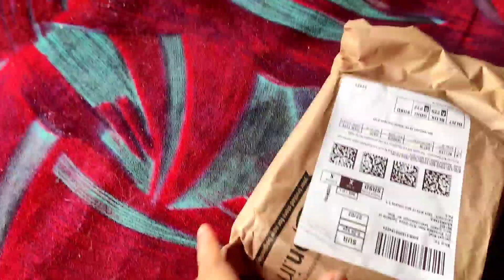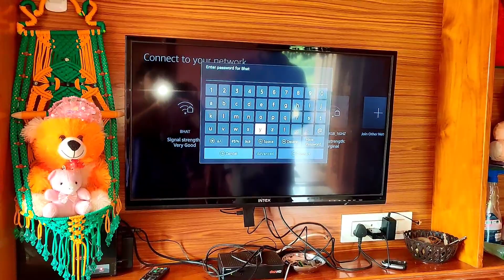ಸಿಂಪಲ್ಲಾಗಿ ಒಂದಿನ|Amazon ಲಿ ಏನೆಲ್ಲಾ products ತಗೊಂಡಿದಿವಿ ನೀವೇ ನೋಡಿ|Dailyvlogs|kannadavlogs|Shreevlogs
Product we use in our daily Life

baby shoe
fire tv

Iphone 12
Ipad pro + pensil
Apple pensil
M.G.R.J® Tempered Glass
Smart Case
One plus 7t
Redmi note 9
Weatherstrip D type
weather strip G type
Hard drive
8 inch Curtain Rod
D-Link DIR-615
Ceiling Fan
Type C USB hub
Vintage Edison Bulbs
Double Bed-sheet GLEAM Floor